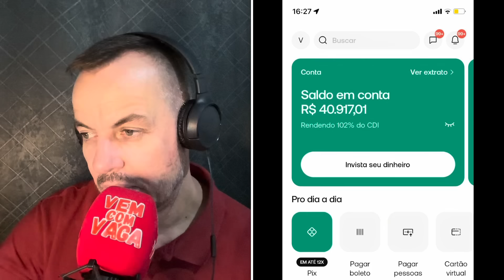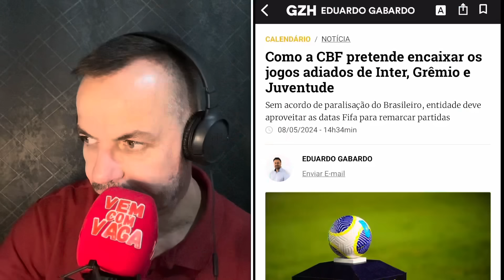ESSA É A SOLUÇÃO, CBF? | VIU O QUE BARCELLOS FALOU? | “NÃO VAMOS SAIR” | TORCER NÃO TEM SENTIDO!